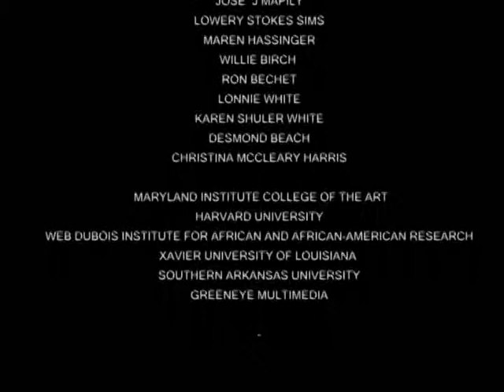Ormond White feat. Joyce J Scott | "Ave Maria"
Performed for "Transformations: New Directions in Black Art" @ the Maryland Institute College of Art in conjunction with Harvard University's WEB DuBois Institute for African and African-American Research to launch off the new Race and Culture Center.